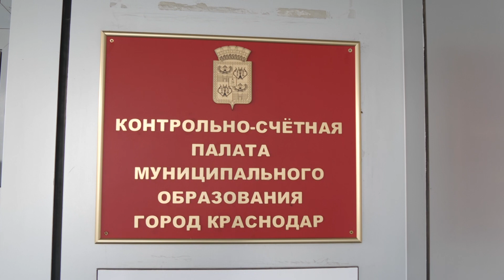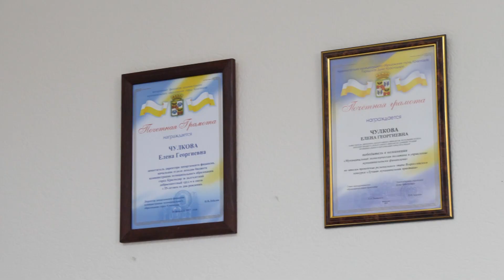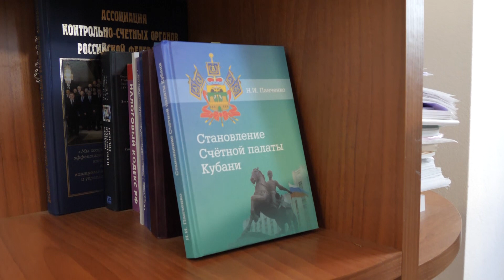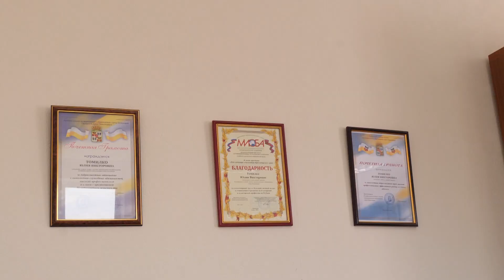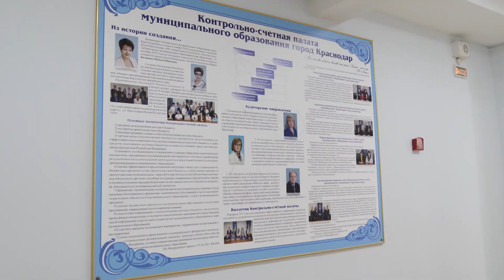Специальный репортаж. Контрольно-счетная палата Краснодара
В октябре Контрольно-счетная палата Краснодара отметила 10 лет со дня основания. Основная цель этого органа – внешняя проверка отчета об исполнении городского бюджета.

Какие полномочия есть у КСП краевого центра? Как он появился и почему Краснодар в нем нуждался? Какие сегодня задачи стоят перед Контрольно-счетной палатой? Ответы на эти и другие вопросы смотрите в «Специальном репортаже».

Выпуск от 29 октября 2020 года.